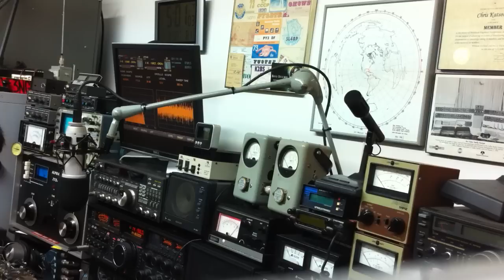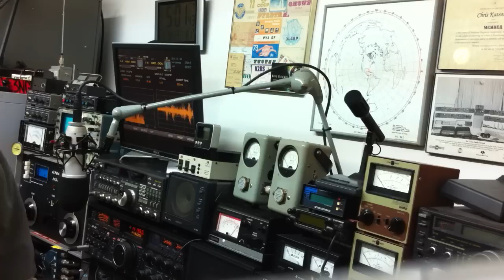PY7ZX Ciro and VE3NGW 9+20 HAM RADIO YAESU FTDX-9000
Contact on 20m VE3NGW